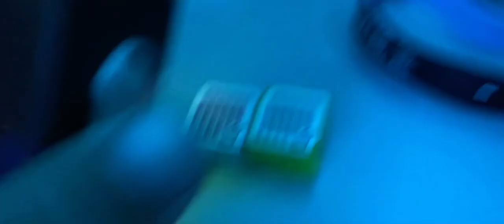Luigi’s Mansion (Part 2: Deep In The Nightmare) [Section 2/2] {Most Longest Video}